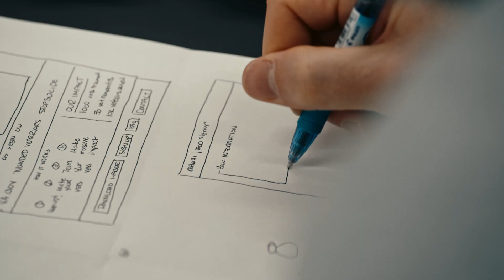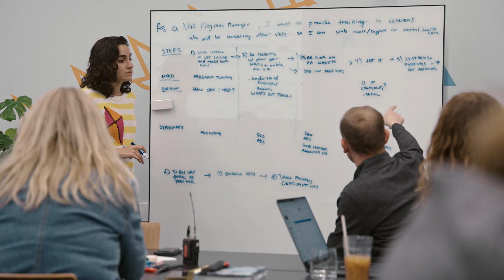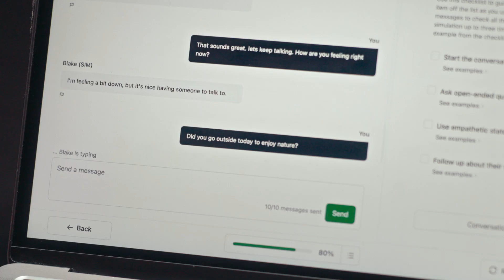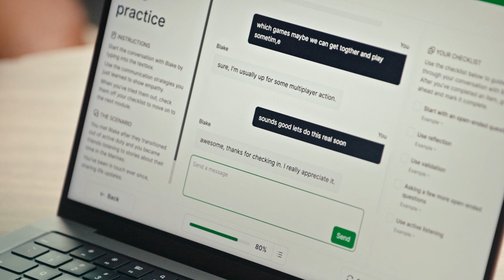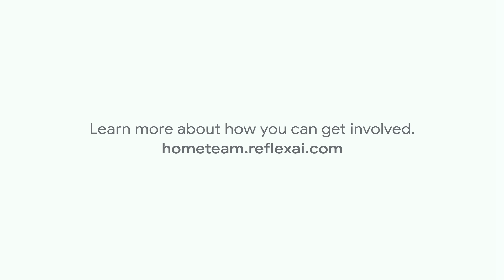Using AI to help veterans train for mental health conversations | ReflexAI x Google.org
Google.org grantee ReflexAI is building an AI-powered tool that aims to train Veterans to recognize the warning signs of mental health crises and provide emotional support.

Last year, Google.org gave a $1.5 million grant and deployed a team of nine pro bono Google.org Fellows to support ReflexAI. With support from Google, they built HomeTeam.

HomeTeam provides educational modules on Communicating Support, Talking About Suicide, and other important topics. As part of the training, veterans can practice with a simulation. Practicing in a low-risk setting like this can prepare them to have effective real-life conversations with their friends and loved ones.